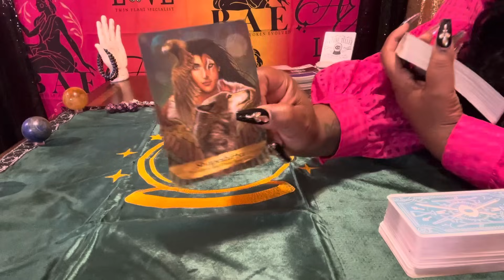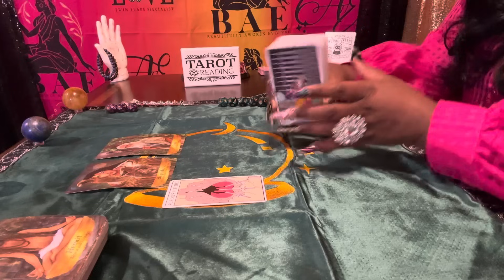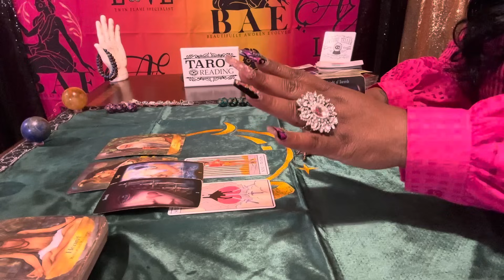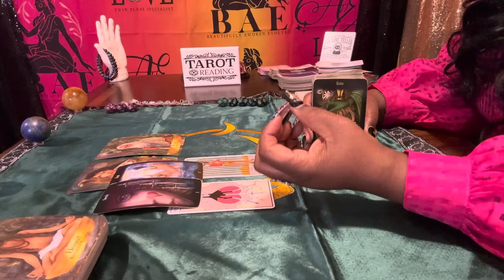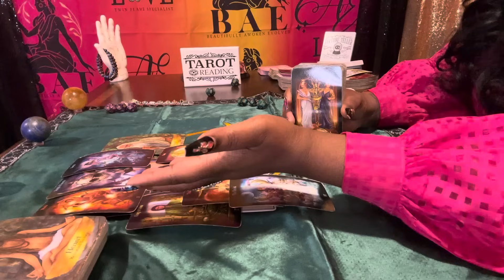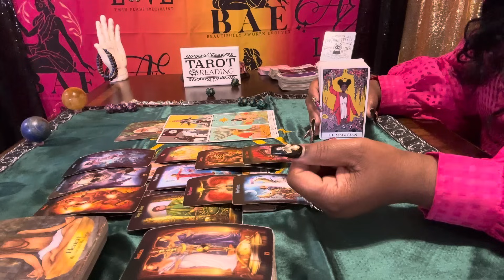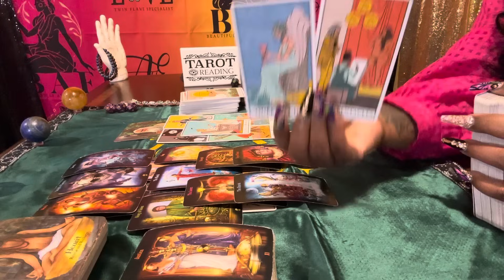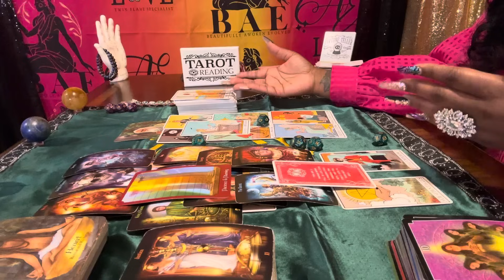You did alot to make an ungrateful/mean spirited person happy! They love to see you broken-bitter!